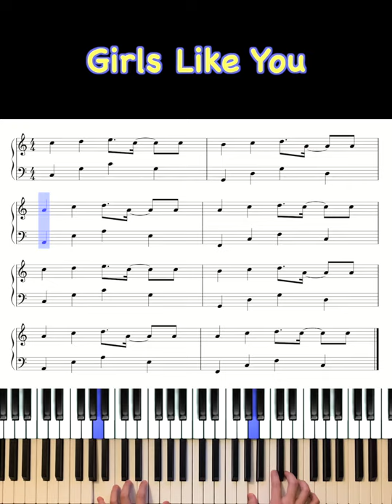Maroon 5 - Girls Like You